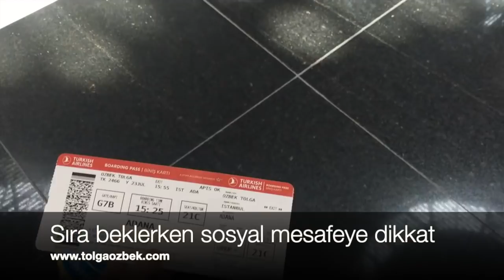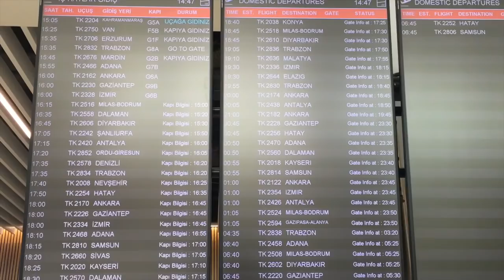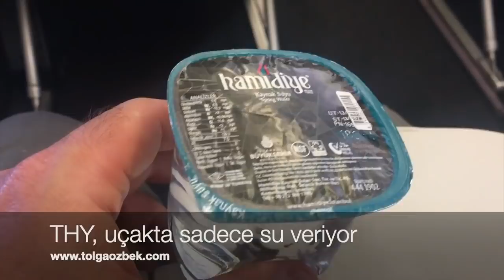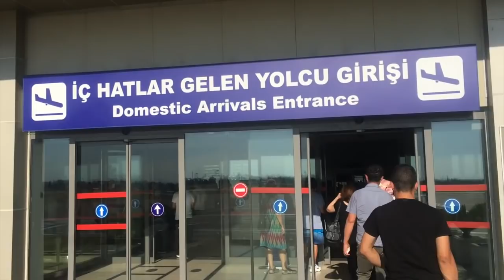Pandemi sonrasında ilk uçuş: İstanbul-Adana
Koronavirüs nedeniyle aylarca uçuşlar durdu. Pandemi sonrasında ilk uçuşumu İstanbul Havalimanı'ndan Adana Şakirpaşa Havalimanı'na yaptım. Kurallar neler? Hangi kural değişiklikleri var? Uçuşlar nasıl? Tolga Özbek evden havalimanına yaşadıklarını anlatıyor...
Videomuzun müziği, değerli takipçimiz Selçuk Çelebi tarafından hazırlandı:
Kanalı  @Ambient Music Selcuk Celebi   Eserlerine ulaşmak için: